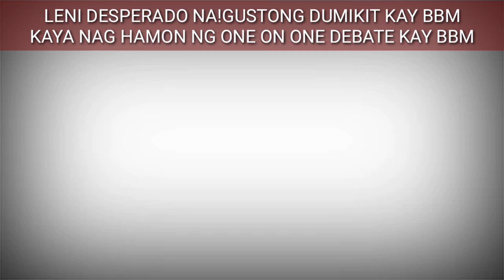ROBREDO DESPERADO NG MAKAHABOL, NAGHAMON NG ONE-ON-ONE DEBATE KAY BBM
VICE PRESIDENT LENI ROBREDO DESPERADONG MAKAHABOL,KAILANGAN NG DJMIKIT KAY BBM..NAGHAMON NG ONE ON ONE DEBATE..MANNY PACQUIO AT LENI DAW MUNA MAG DEBATE AYON PA SA MGA NETIZEN